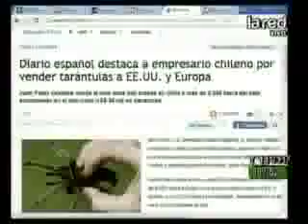SERCOTEC y exportador de tarántulas - LA RED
El diario español El Mundo destacó este martes al empresario chileno Juan Pablo Orellana por la curiosa empresa que maneja: la exportación de tarántulas.
La empresa se llama Anderspiders, la cual contó con los aportes del Fondo Concursable Capital Semilla de SERCOTEC, que le permitió habilitar un criadero para fortalecer la producción.